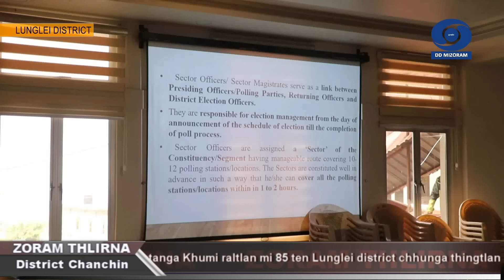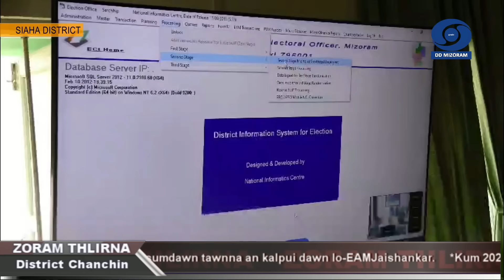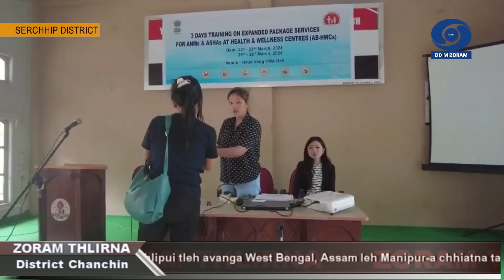DD News Mizoram - Zoram Thlirna | 2 April 2024 | 5:00 PM